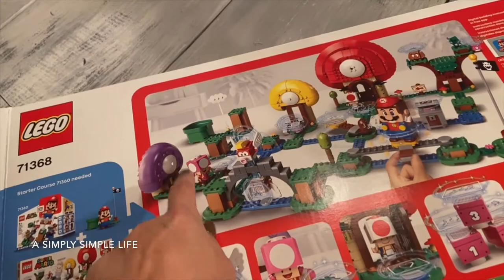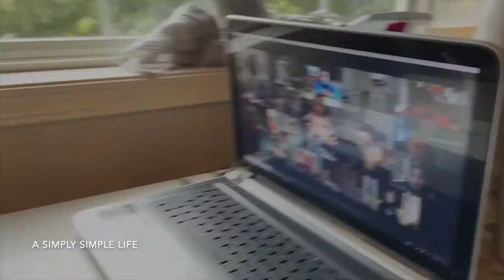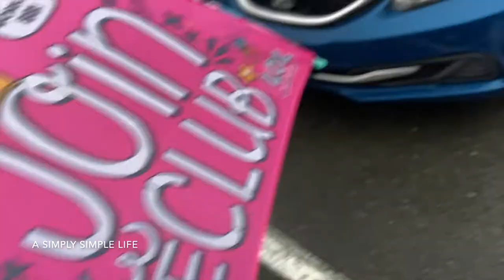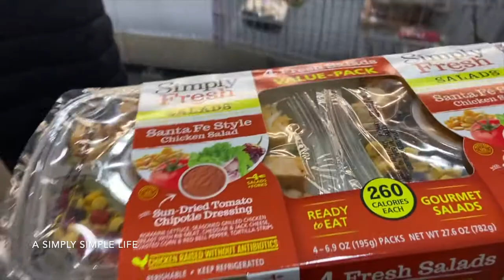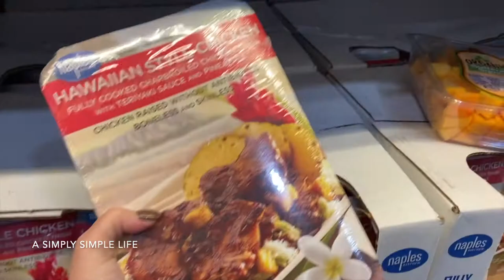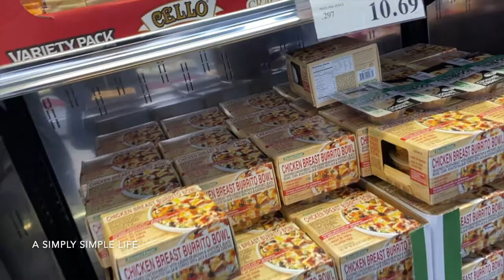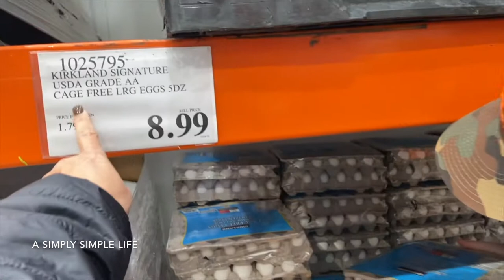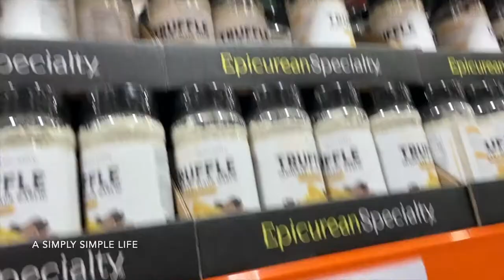Reading Cholesterol Labels at Costco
Aloha Friends :-)